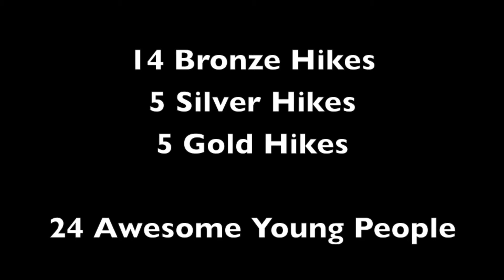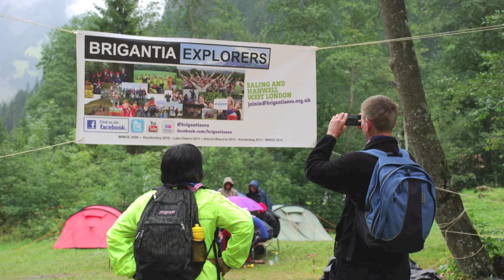Our Year 2013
We've had a great year of adventure, and can't wait for the next one iscout #2014

if you're interested in joining us.